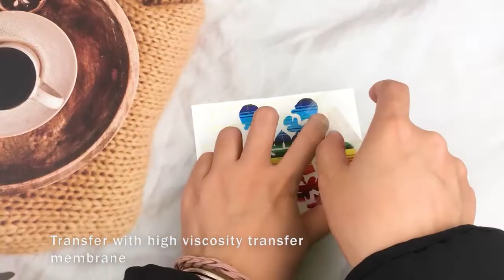How to Make a Cup Decoration?| Ahijoy Rainbow Stripe Adhesive Vinyl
Hi everyone! :)
Let's make our own beautiful cup decorations!⠀
Adhesive vinyl project is really easy and fast to make , and it looks so gorgeous